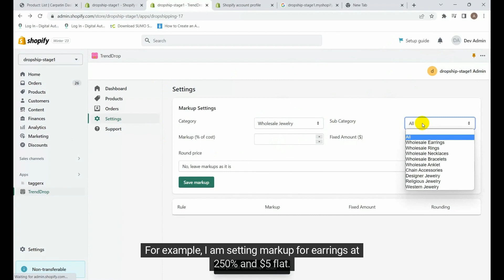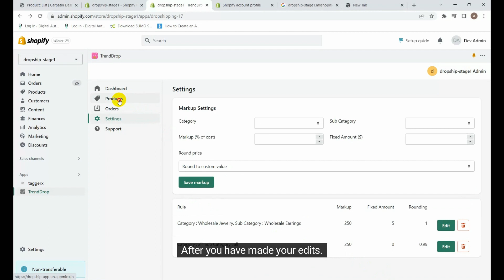Shopify Tutorial: How to Set Price Mark Up for Dropship Products in PinktownUSA's TrendDrop App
Welcome to @PinktownUSA_wholesale! In this detailed Shopify tutorial, we'll guide you through the process of setting price markups for dropship products using PinktownUSA's innovative TrendDrop app.

💰 Optimize Profit Margins: Enhance your dropshipping strategy by effectively setting price markups on your products. With PinktownUSA's TrendDrop app, you can strategically adjust prices to maximize your profit margins while remaining competitive in the market.

📊 Simple Step-by-Step Guide: Our comprehensive tutorial takes you through each stage, from installing the TrendDrop app to configuring price markups for your dropship products. Even if you're new to pricing strategies, we break down the process into easily understandable steps.

📈 Boost Your Earnings: By mastering the art of price markups, you can create a sustainable and profitable dropshipping business. The TrendDrop app empowers you to tailor your pricing to your business goals and target audience.

🛍️ Elevate Customer Value: Properly priced products not only benefit your bottom line but also ensure your customers receive excellent value for their purchases. The TrendDrop app allows you to strike the perfect balance between affordability and quality.

Unlock the potential of your dropshipping venture with PinktownUSA's TrendDrop app and optimize your pricing strategy for success. Join us in this tutorial to learn how to set price markups and drive your business forward.

Ready to dive in? Watch the tutorial now and take your dropshipping game to the next level with PinktownUSA's TrendDrop app on Shopify.

for more valuable insights and tools to fuel your e-commerce journey.